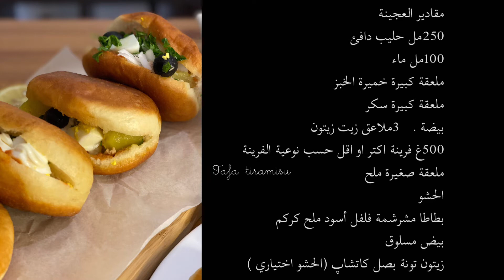فريكاسي تونسي مقلي وفالفور يعمل 66كيف😍❤️ناجح من اول تجربة جربوه بنتو وحدها ❤️😘